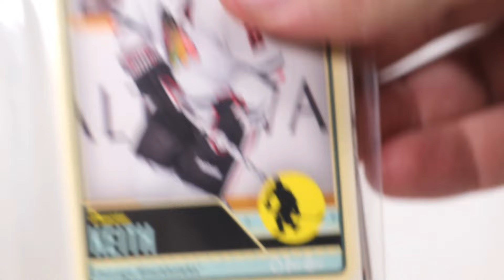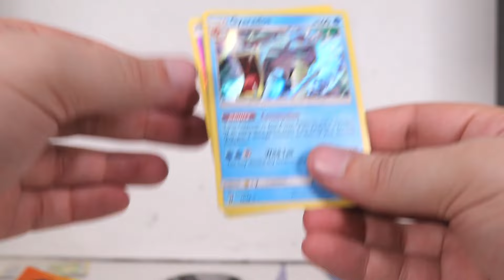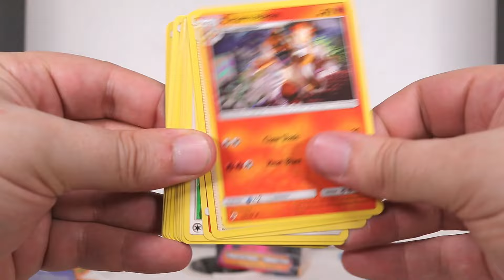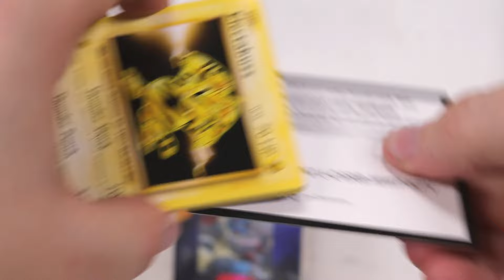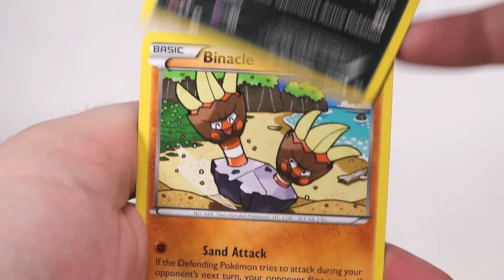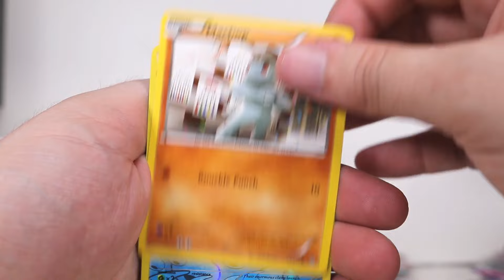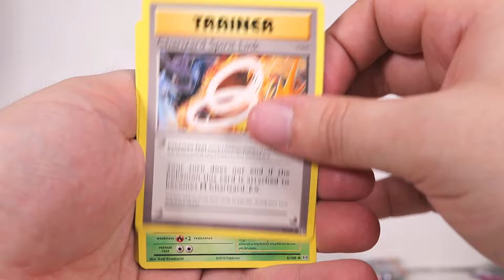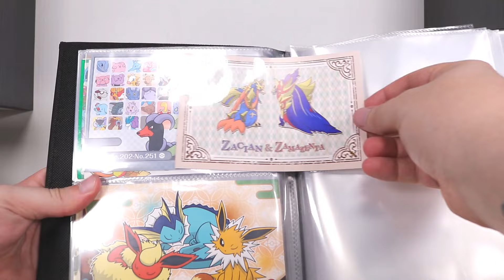These Canadian Pokemon Packs are a SCAM!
Do NOT buy these repackaged Pokemon cards from Dollarama. You will never get anything worth more than the cost of the pack. It is not a mystery, just a way for them to unload junk to poor unsuspecting people.
The same goes for mostly any third-party repackaged pokemon packs. ESPECIALLY on eBay.

STAY AWAY, THESE POKEMON PACKS ARE A SCAM.